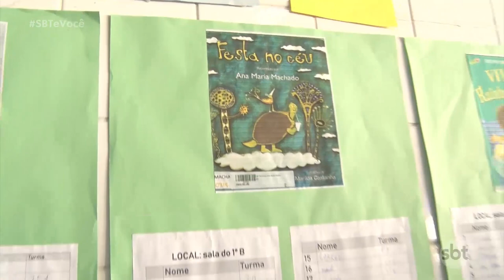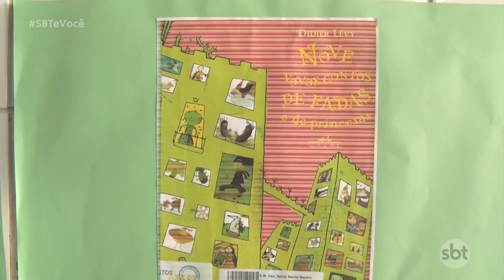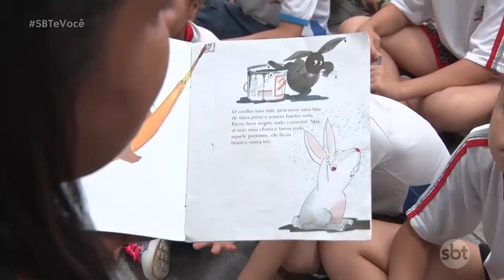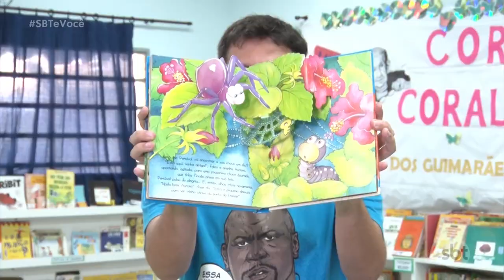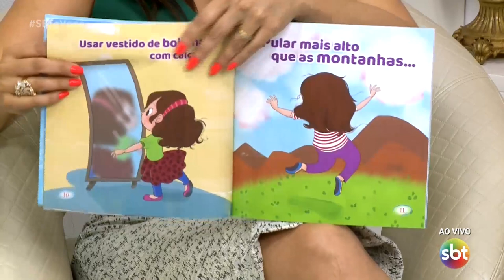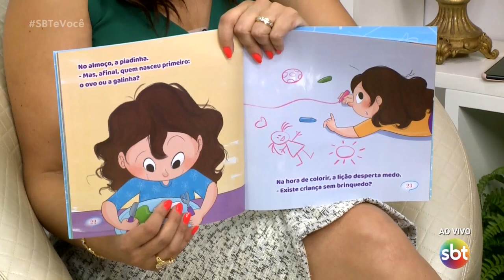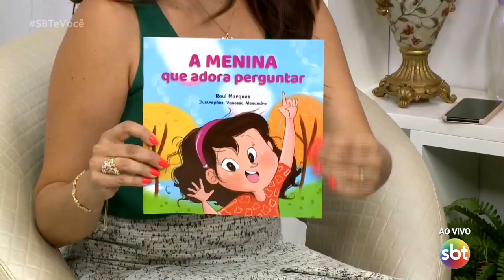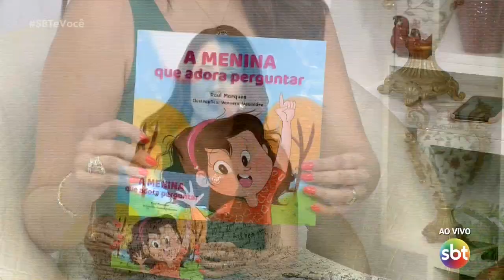SBT e Você 11/04/19 na íntegra